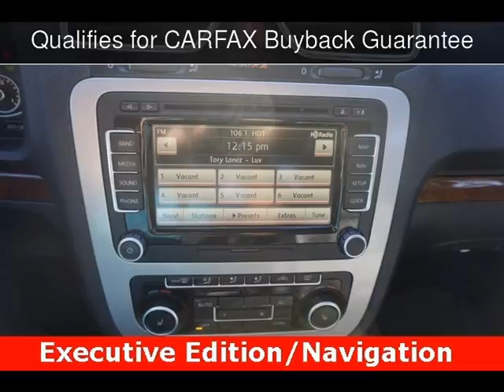2012 Volkswagen Eos Executive Used Cars - Walnut Creek,CA - 2017-01-09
See more details about this used car This 2012 Volkswagen Eos Executive with 44,893 miles is for sale at M Sport Motors.